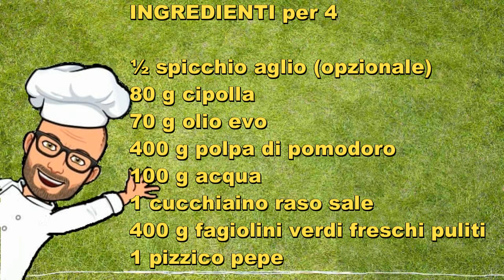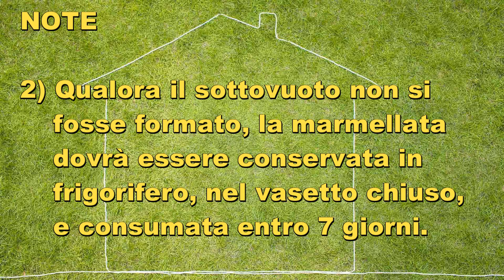Fagiolini al pomodoro Bimby Tm6 Tm5 Tm31 Thermomix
I fagiolini al pomodoro sono un ottimo contorno per carni ma anche per pesce.
Sono facili e veloci da preparare, ed inoltre, poichè i fagiolini sono cotti a vapore, mantengono inalterate vitamine e minerali.
Un contorno economico e dietetico.
La ricetta che vi propongo è una ricetta originale Bimby per Tm6 Tm5 Tm31 Thermomix.